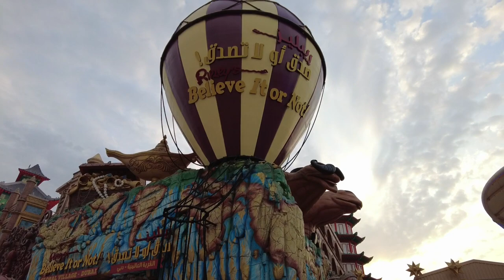WALKING AROUND GLOBAL VILLAGE | DUBAI, UAE (part. 1)